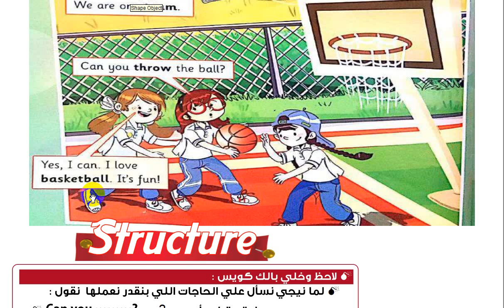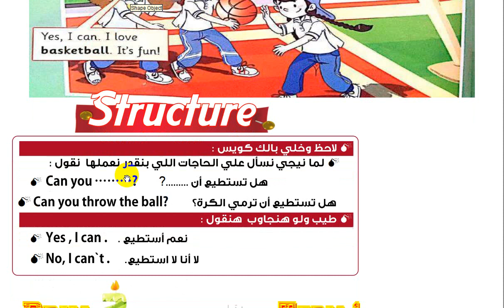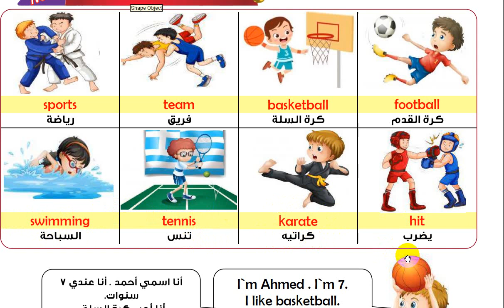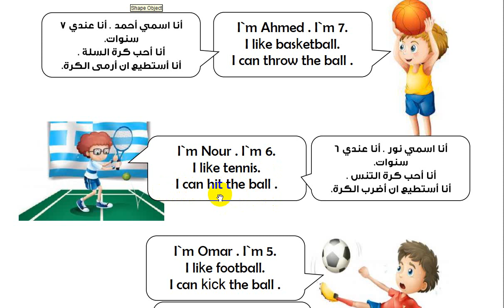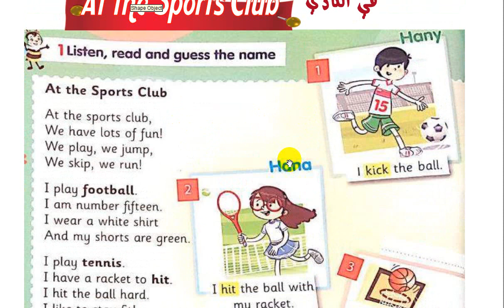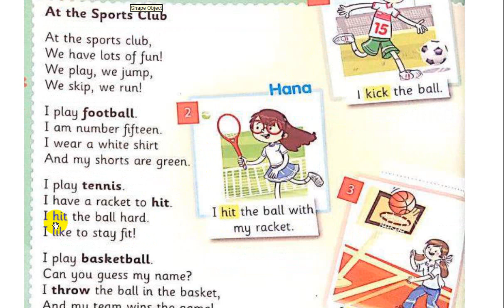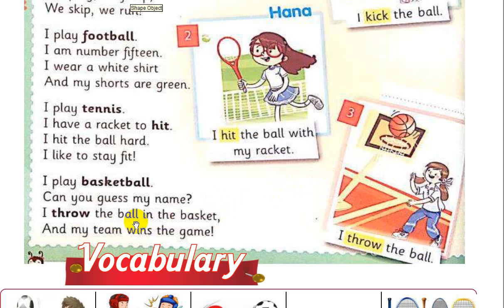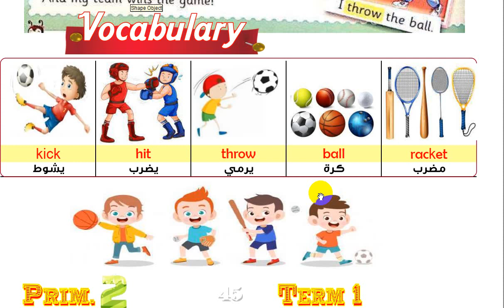كونكت 2 تانية ابتدائي- الوحدة الرابعه - ترم اول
انا مستر : محمد عثمان - معلم اول لغه انجليزية
نقوم بتقديم مناهج كونكت الجديد للمرحلة الابتدائية والاعدادية-  التعليميه 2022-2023
فى هذا الدرس نقوم بشرح بعض الالعاب الرياضية والتعبير عن المقدرة وعدم المقدره
وعن الحب لرياضه او لعبه من الالعاب
الافعال المناسبة لكل رياضه
الصف الثانى الابتدائي - كونكت 2 تانيه ابتدائي - 2022
الوحدة الرابعة
قناة _يلا نفهم _محمد عثمان
موقع الفيسبوك